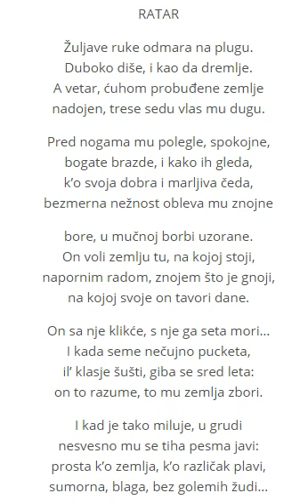Veljko Petrović - Ratar